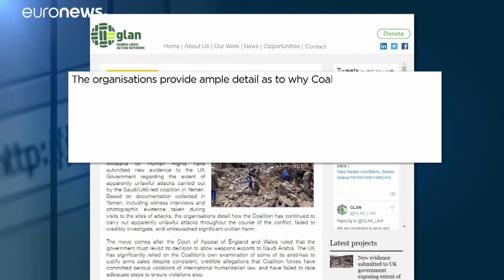Arábia Saudita terá provocado ataques ilegais no Iémen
O relatório, entregue ao governo britânico, revela entrevistas a testemunhas e provas fotográficas…